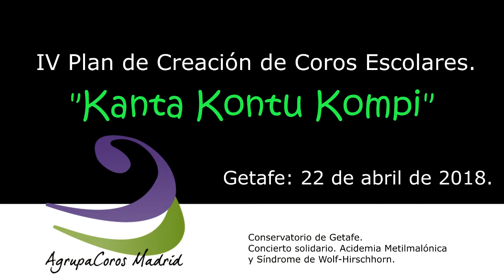CORO DANIEL MARTÍN CALIPSO